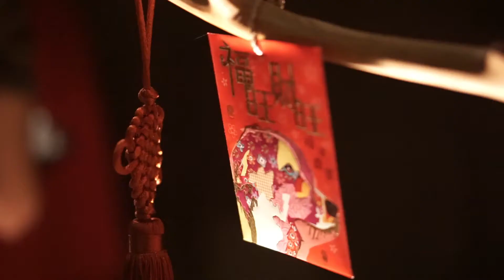Chinese New Year 2018 "Year Of the Dog Gathering"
Dalam Rangka menyambut Chinese New Year 2018, SANDEI bekerja sama dengan HAN AWAL & PARTNERS Architects untuk membuat sebuah event yang bertajuk Chinese New Year 2018 "Year Of the Dog Gathering".

Acara ini diramaikan dengan beberapa acara unik mulai dari games seru, fortune teller, dan special performance dari nissan fortz and the james band